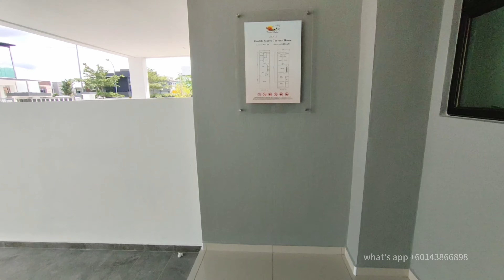新山Bestari Indah | Lily 5 20x70 双层排楼 (2分钟空房)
📍新山Bestari Indah (10分钟到Austin/Aeon/IKEA)
项目：20x70 全新双层排楼 高配版
款式：4房4厕 +Fully Extend
交通：25分钟到新山关卡
备注：新山知名发展商 Freehold 2年交房
价钱：早鸟预购 ✅ Rm7xxk (35年月供Sgd$970)

早鸟优惠:  免律师费+免印花税+免MOT+免中介费
*贷款先批者 →优先抢到单位

💢机会从来都不缺乏！
🔥缺乏的是懂得发现机会，抓住机会的人！